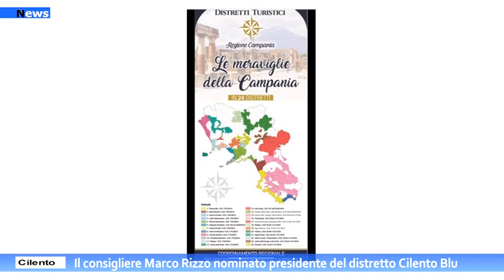Cilento, Il consigliere Marco Rizzo nominato presidente del "Distretto Cilento Blu".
Marco Rizzo, consigliere del Comune di Castellabate, comunica con piacere di aver avuto la nomina di Presidente del Distretto Cilento Blu', che comprende 10 comuni della fascia costiera del Cilento da Capaccio a Camerota.